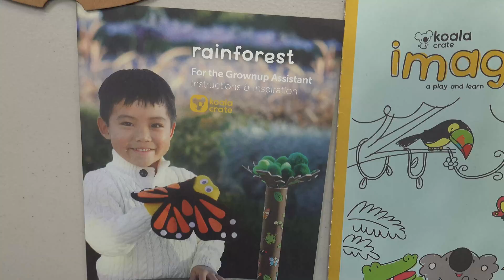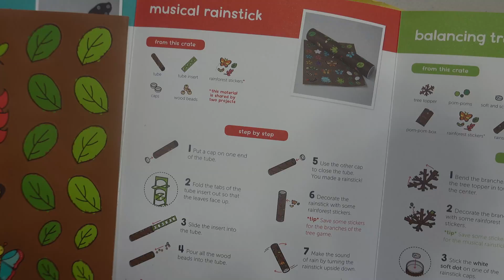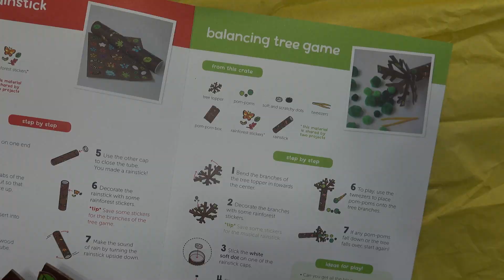KIWICO BOX • KOALA CRATE • RAINFOREST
Arjuna got KiwiCo subscription box (Koala crate) for age 2-4. It includes 3 creatie activities. He really enjoyed to explore through playful experimentation! it help your child's creativity and learning STEAM fun!